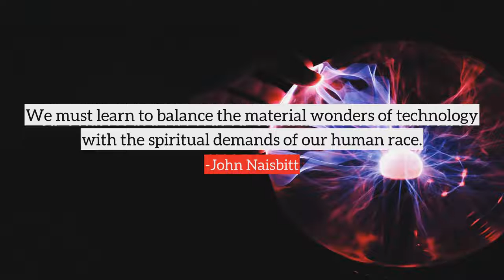John Naisbitt top Quotes, best quotes from John Naisbitt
Following are the few quotes from John Naisbitt, in this video
1) We are drowning in information but starved for knowledge.
2) Intuition becomes increasingly valuable in the new information society precisely because there is so much data.
3) Leadership involves finding a parade and getting in front of it.
4) We must learn to balance the material wonders of technology with the spiritual demands of our human race.
5) In a world that is constantly changing, there is no one subject or set of subjects that will serve you for the foreseeable future, let alone for the rest of your life. The most important skill to acquire now is learning how to learn.